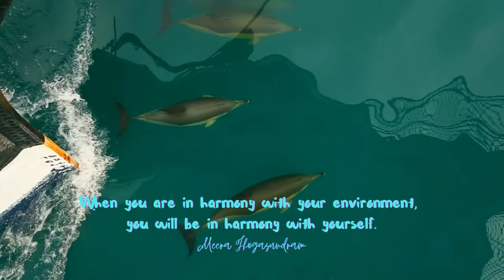Empowering Quotes (122) - Spend time in nature